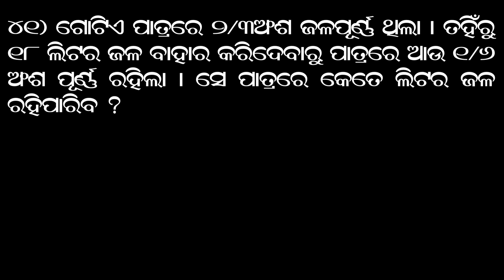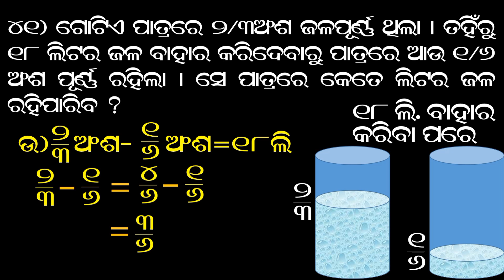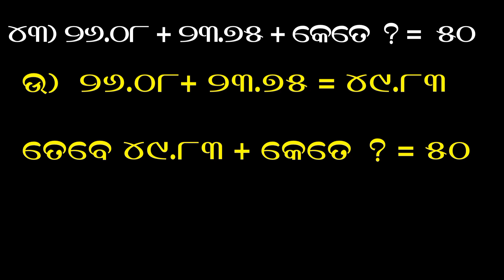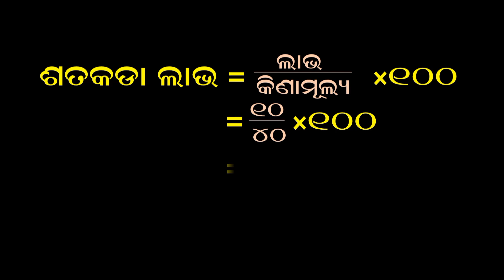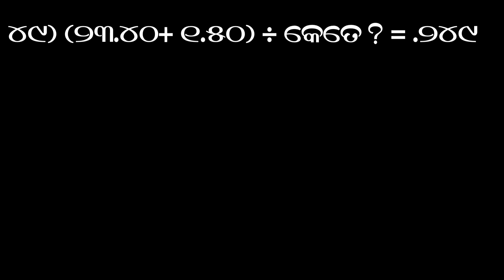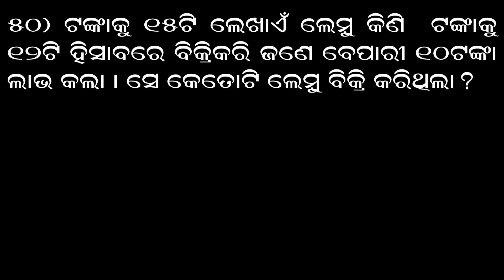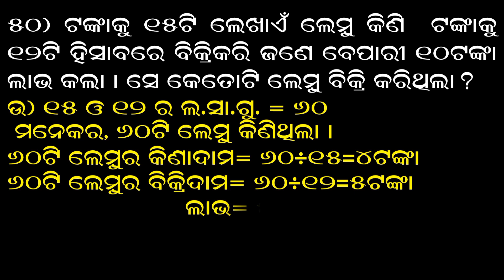Saraswati shishu mandir class6 math manasanka prasuna ପାଠ 1 ପୂର୍ଵ ପାଠର ପୁନରାଲୋଚନା 41-50